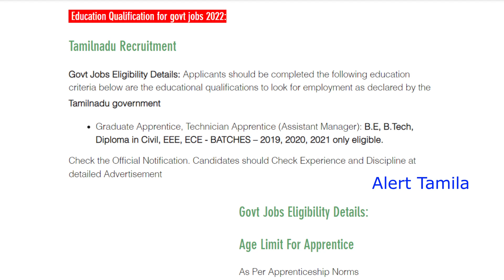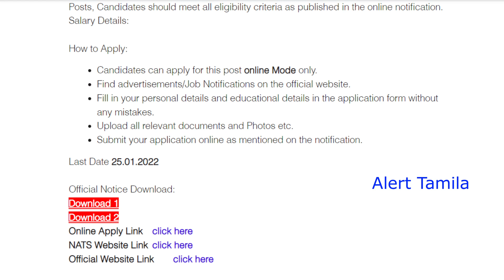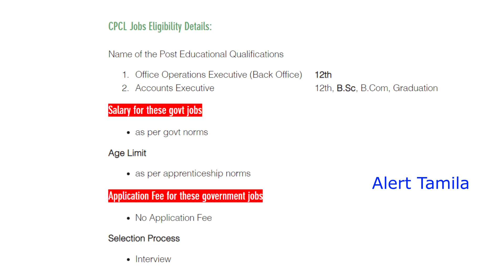பொதுப்பணித்துறை வேலை 2022 tn pwd dept Government Jobs 2022 in Tamilnadu tn Govt jobs 2022 Apprentice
பொதுப்பணித்துறை வேலை 2022 tn pwd dept Government Jobs 2022 in Tamilnadu tn Govt jobs 2022 Apprentice jobs 2022 Tamil Nadu Recruitment 2022

tn pwd recruitment 2022
tn pwd recruitment 2021
tn pwd apprentice 2021
tamil nadu apprentice training
free government training with stipend
government free training for graduates
tamilnau arasu velaibaippu 2022
tngovtjobs
பொதுப்பணித்துறை வேலைவாய்ப்பு
tn government job
job alert tamil
tamilnadu government jobs 2022 apply online
upcoming government jobs in tamilnadu 2022 in tamil
latest tn govt jobs 2022
tn govt permanent jobs 2022
latest tamilnadu government jobs 2022
tamilnadu arasu velaivaipugal
tn velaivaippu news in tamil
tn velaivaippu latest news in tamil
tn velaivaippu
velaivaippu news
velaivaippu in tamil nadu government 2021
velaivaippu in tamil nadu government 2022
velaivaippu news in tamil today
today velaivaippu news in tamil
today velaivaippu news in tamil 2022
arasu velaivaippu
tamilnadu pwd recruitment 2021
engineering jobs in tamil
engineering jobs for freshers
diploma jobs 2022 tamil

tamilnadu jobs
tn railway jobs 2022
tn private jobs 2022

government jobs 2022,post office gds recruitment 2022,tn post office jobs 2022,governmentjobs2021,postofficevacancy2022,postofficerecruitment2022,post office vacancy 2022,tamilnadu post office recruitment 2022,tn post office gds recruitment 2022,alert tamila,government jobs 2022 tamil,tn govt jobs,tn govt jobs 2022,velaivaippu,tamil nadu govt jobs,tamilnadu government jobs 2022,job vacancy 2022,icds recruitment 2022 tamil nadu,jobs,tngovtjobs,anjal thurai velai

clerk jobs
post office jobs like GDS/postman/postmaster
Anganwadi vacancies

arasuvelai 2022 (alert tamila youtube channel) help you to get Government jobs or private jobs.